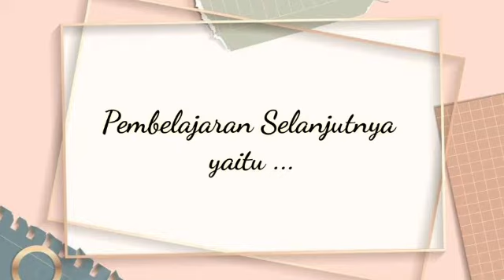Video Pembuka Pembelajaran Hari Kamis Kelas 5 Zaid Bin Haritsah